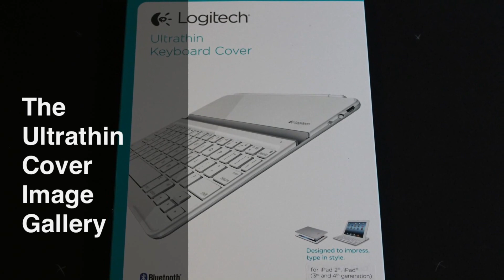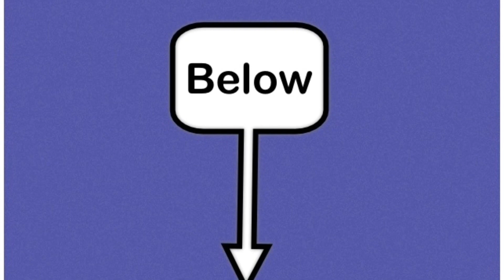Image Gallery: The Logitech Ultrathin Keyboard Cover For iPad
An image gallery slideshow showcasing the Logitech ultrathin keyboard cover for iPad. To read the complete in depth review